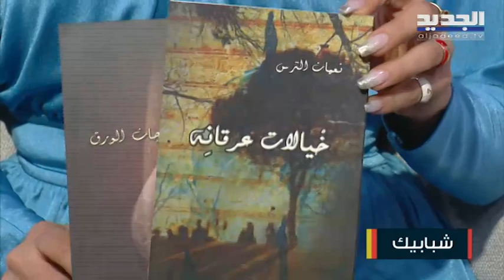تعرفوا على أحدث أعمال الشاعر الراقي نعمان الترس!